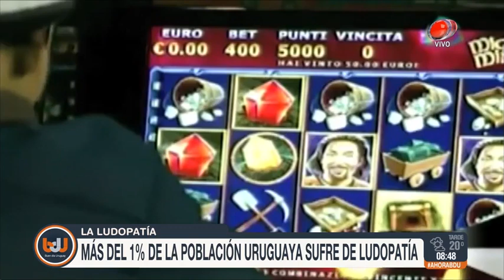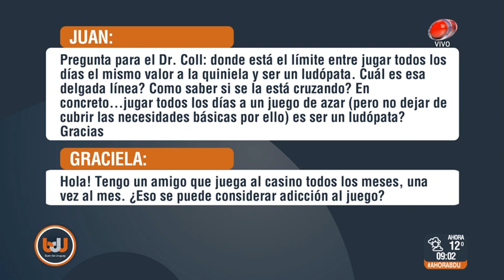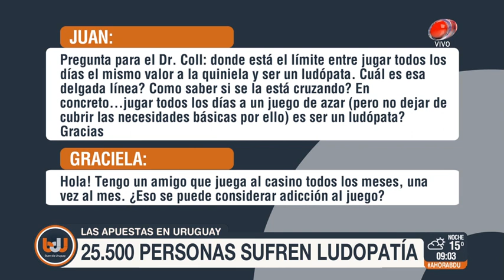Buen día Uruguay - La ludopatía 07 de Agosto de 2018